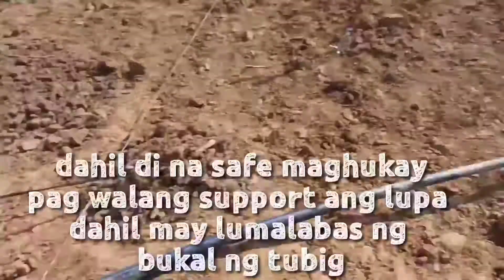Deep Well Balon Bubon Day 2